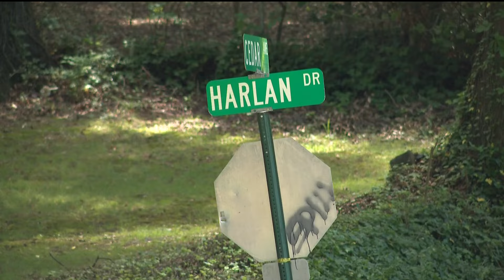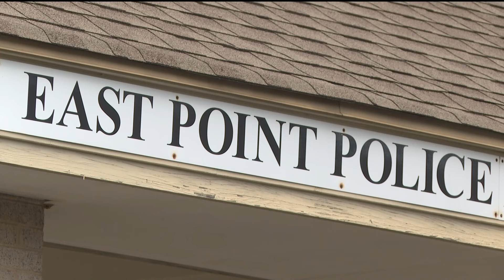Reward increased in deadly double shooting at East Point block party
It happened on Saturday night at a party where police said over 100 people were in attendance.